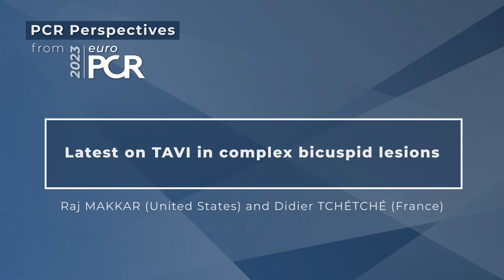Latest on TAVI in complex bicuspid lesions - EuroPCR 2023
The bicuspid aortic valve is a real challenge in terms of diagnosis and treatment of patients, which Didier Tchétché and Raj Makkar have chosen to discuss in this interview.

Bicuspid aortic valve is the commonest congenital heart disease, that is why it is not unusual to see bicuspid aortic stenosis or regurgitation, but they only represent 6 to 7 % of the TAVI population.

Given that there are different phenotypes and patterns of calcification, some patients should indeed not be treated by TAVI: find out more about patient selection criteria in this video!

The content of this video was filmed at EuroPCR 2023.